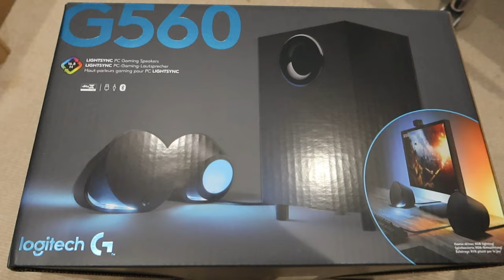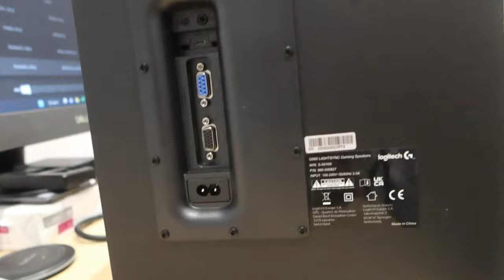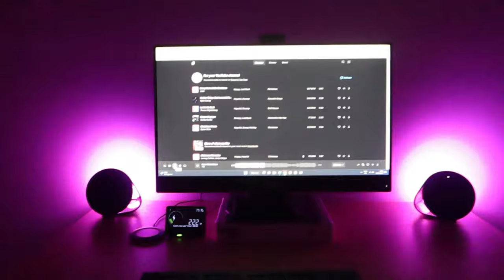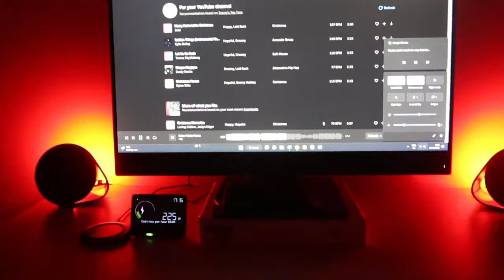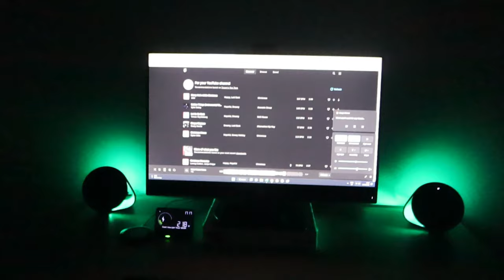Logitech G560 Unboxing & Complete Setup - BEST PC GAMING SPEAKERS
Logitech G560 Unboxing and Complete Setup | BEST PC GAMING SPEAKERS. Logitech G560 PC Gaming Ultra Surround Sound Speakers with Game Driven RGB Lighting, UK Plug geekstreet logitech g560 aMAZON LINK HERE..Logitech G560 PC Gaming Speaker System with 7.1 DTS:X Ultra Surround Sound, Game-based LIGHTSYNC RGB, Two Speakers and Subwoofer, Immersive Gaming Experience - Black
Some of my other favourite videos

I have not been paid or incentivized by any brands or companies for this video.
Take care and stay safe - Paul